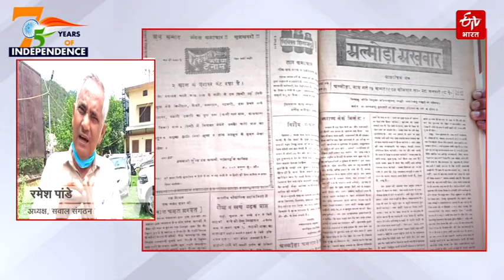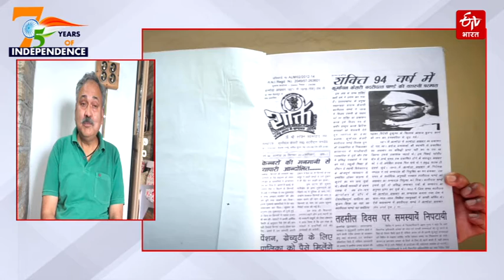जानिए कौन थे कुमाऊं केसरी Pandit Badri Datt Pandey, जिनसे घबराते थे अंग्रेज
दूसरे विश्व युद्ध के दौरान महात्मा गांधी भारत लौटकर राष्ट्रीय राजनीति की बागडोर अपने हाथ में ले रहे थे वहीं उत्तराखंड की पहाड़ियों में आजादी का भूखा शेर अल्मोड़ा का बद्री दत्त पांडे दहाड़ रहा था. पढ़िए कुमाऊं केसरी की अनसुनी कहानी.